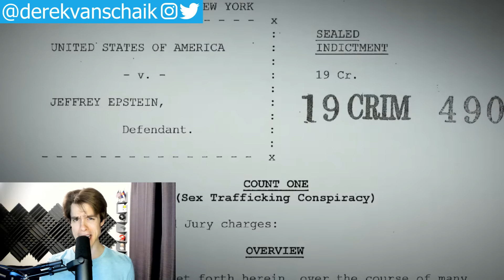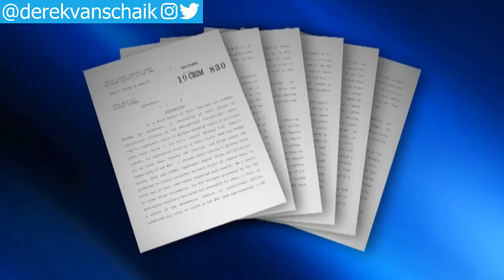Your Proof Prince Andrew Is Guilty As Jeffrey Epstein's Co-Conspirator – Body Language Secrets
Does body language and the evidence prove Prince Andrew of England is guilty as a Jeffrey Epstein co-conspirator? Find out next.

Prince Andrew, the second son of Queen Elizabeth, was a friend of Jeffrey Epstein. As you probably know, Epstein masterminded an international child sex trafficking ring for himself and his rich well-connected friends. It’s understood that Epstein died in prison, whether it’s officially a suicide or a homicide that’s still being investigated.

However, now that Jeffrey Epstein is dead the focus has been redirected to Epstein’s possible co-conspirators, such as Prince Andrew of England, to seek justice.  With pressure mounting on Prince Andrew, he agreed to do this BBC interview in hopes of exonerating himself publicly and explain how he had no idea what Jeffrey Epstein was doing and claim he did not at all participate in sex with under-aged girls.  So we’re going to piece together the evidence and breakdown Prince Andrew’s body language during this shocking interview to reveal the truth.

Give this video a thumbs down if you think Prince Andrew is not guilty

Now in the comments: What should happen to Prince Andrew, should a prince go to prison, should he do hard labor? Let everyone know in the comments below.

Remember to hit that subscribe button so you don’t miss out on new body language and investigative videos that always seem to shake up YouTube, and I’ll see you at the top.